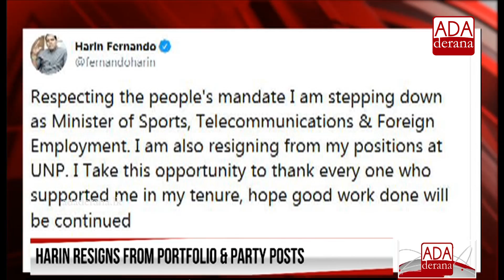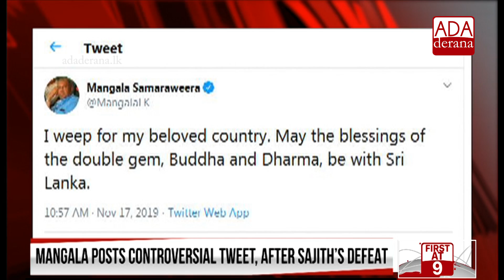Mangala quits as Finance Minister (English)